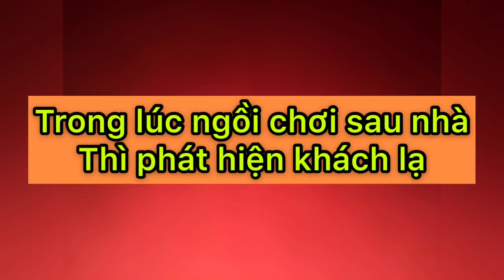Phát hiện NAI vô vườn an rau nhà em -Vợ chồng đi mua phân bón cho cây - Cuộc sống Mỹ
Vào trang để xem nhiều video hơn Kênh mới !mong các bạn yêu thương và ủng hộ kênh nhé!